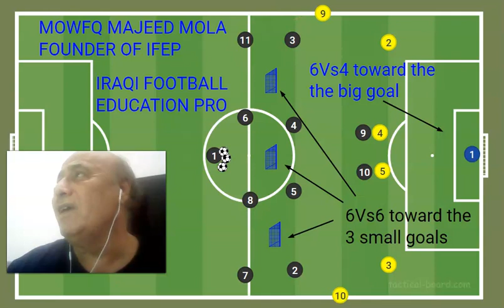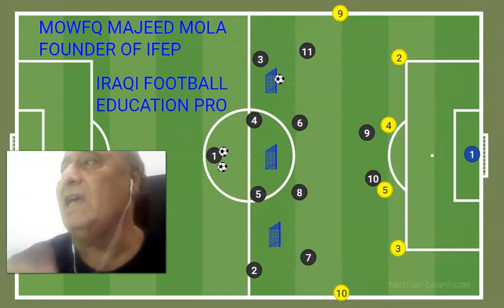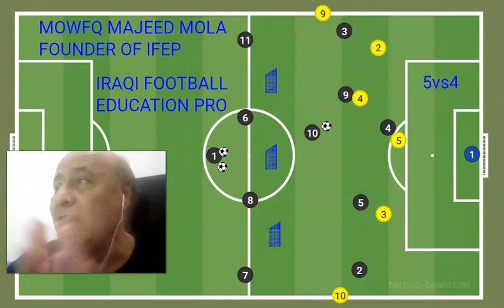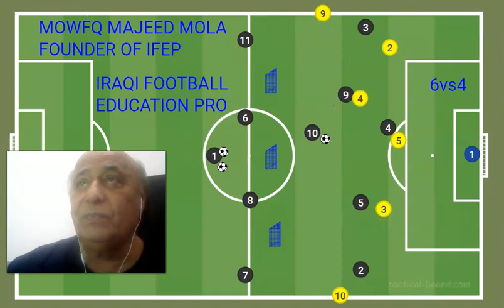[IRAQI FOOTBALL EDUCATION PROGRAM 6V4 CHANGES TO 6V6